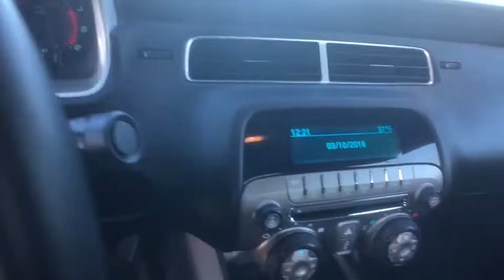2010 Chevrolet Camaro Schaumburg, Arlington Heights, Hoffman Estates, Des Plaines, Palatine, IL 8705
Silver Ice Metallic U 2010 Chevrolet Camaro available in Schaumburg, Illinois at Schaumburg Honda. Servicing the Arlington Heights, Hoffman Estates, Des Plaines, Palatine, IL area.

Schaumburg Honda
750 E Golf Rd

Recent Arrival! 2010 Chevrolet RWD Camaro SS 1SS Silver 6-Speed Automatic with TapShift Clean CARFAX. Odometer is 32447 miles below market average!brbrbrAwards:br  * 2010 KBB.com Brand Image AwardsbrbrAt Schaumburg Honda Automobiles we have the perfect Honda fit for you. It doesnt matter if you are from Schaumburg, Elmhurst, Chicago, Crystal Lake, Skokie, or any part of Northeastern Illinois, we have just the Honda vehicle that you are looking for. At Schaumburg Honda Automobiles we have the perfect Honda fit for you. It doesnt matter if you are from Schaumburg, Elmhurst, Chicago, Crystal Lake, Skokie, or any part of Northeastern Illinois, we have just the Honda vehicle that you are looking for.New Honda, Used, Preowned, Certified. We have cars under 10k and some under 5k.